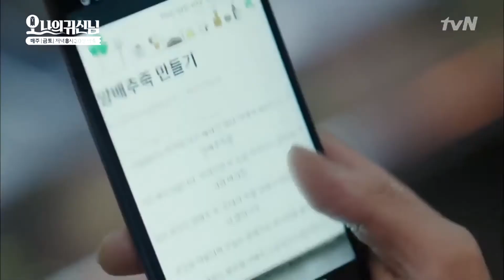박보영 X Park Bo Young Tribute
Strong Woman Do Bong Soon 힘쎈 여자 도봉순 jtbc Drama
"그대란 정원" [정은지]
Oh My Ghost 오 나의 귀신님 tvN Drama "Stay" [벤]
Speed Scandal 과속 스캔들 "아마도 그건" [홍민정]